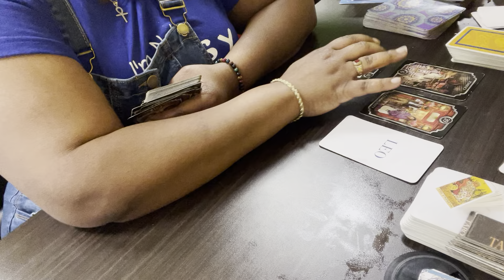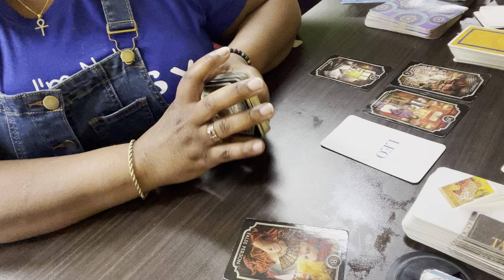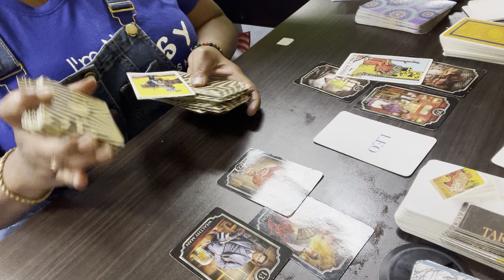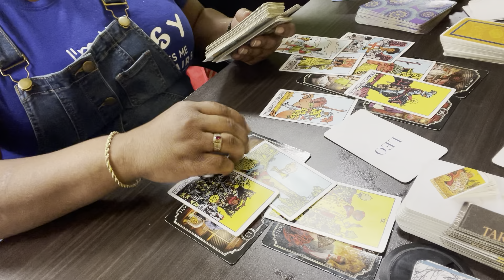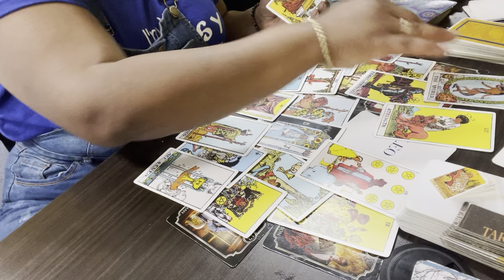Leo ♌️ haven’t change health alert facing judgement . your fake they can’t no longer used you.